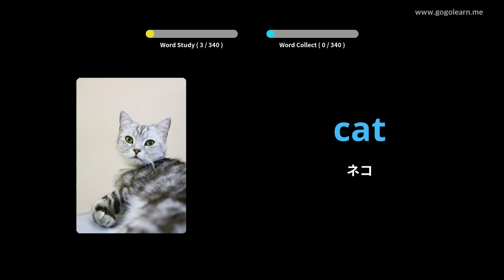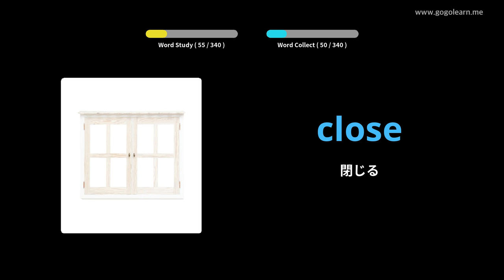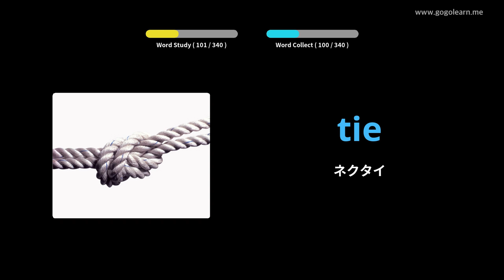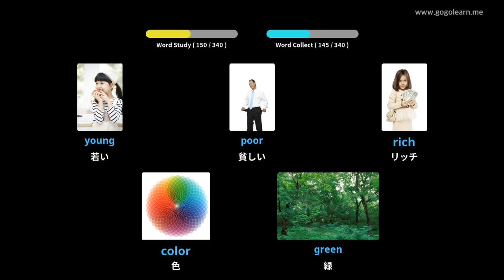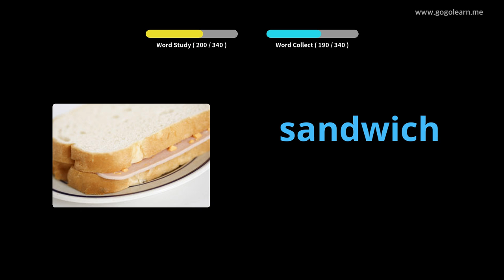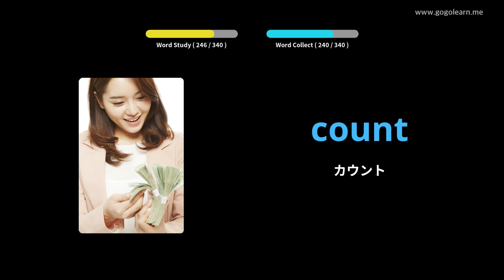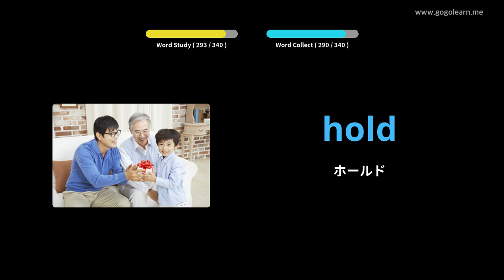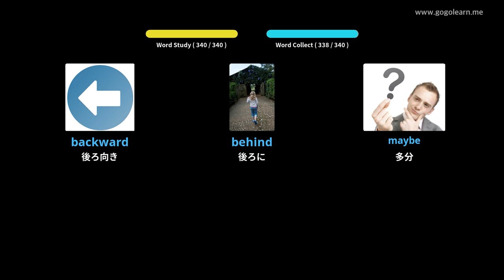写真を通して英語を学ぶ|英語の語彙運転中に聞く | Golearn